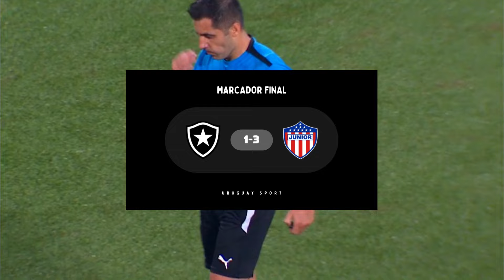Santiago Mele ᴠs ʙᴏᴛᴀғᴏɢᴏ | ʙᴜᴇɴ ᴘᴀʀᴛɪᴅᴏ